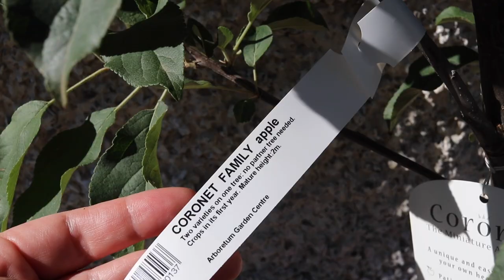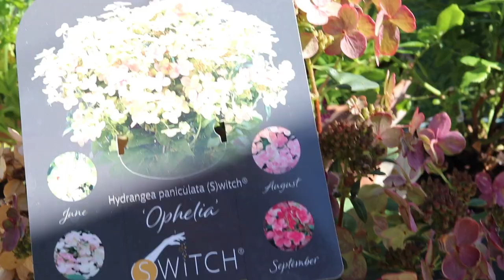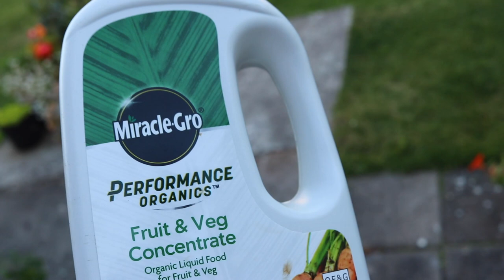Garden centre visit, new plants, harvesting lavender and more!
In this week's gardening vlog, I went galavanting with my pal @DaintyDiaries and we went to one of our favourite garden centres, The Arboretum in Carlow.  We love a road trip, especially when we have a list of plants in mind!

I picked up three new additions to the plant family which I show you, I did some of my jobs around the garden, pruning my geraniums, showing you what seeds I'm going to save for next year and I harvested some of the lavender to dry it out!

My cottage garden area in pots is starting to lose its blooms, but I still love it.

And to see where I dug my first ever garden border, check out this video

for lots more beauty news and reviews!